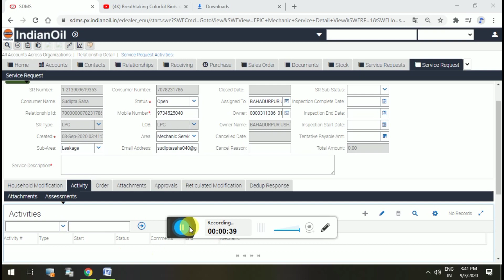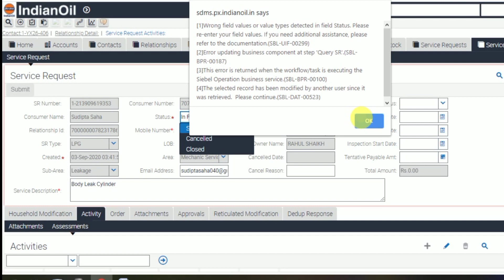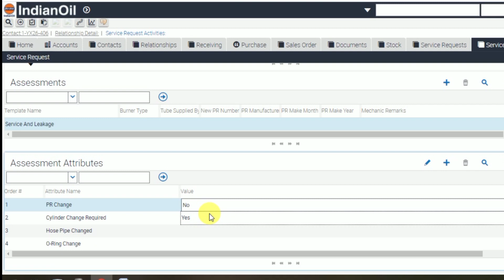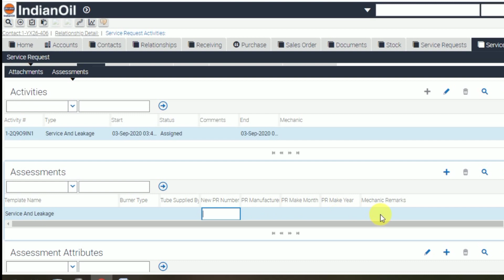Mechanic service request Sdms help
Mechanic service request Sdms help with rahul

mechanic service request indane
automotive service request form
automotive service request form template